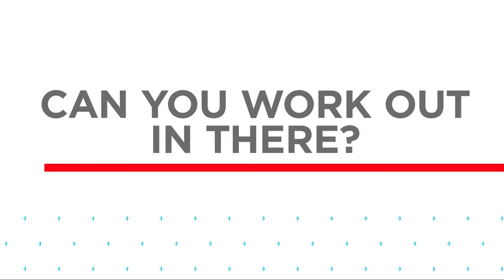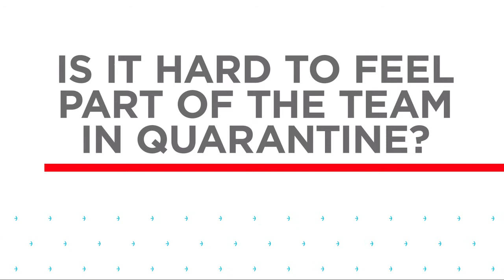Spence Sense: Episode 1 || Harken interviews INEOS Team UK grinder Graeme Spence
Take a peek behind the curtain into INEOS Team UK's America's Cup campaign with grinder Graeme Spence. Welcome to the new series from Harken: SPENCE SENSE.

In this first episode, Graeme is halfway through his mandatory two-week quarantine after arriving in New Zealand for the America's Cup. We wanted to know how their second boat is coming along and what life in quarantine is like.